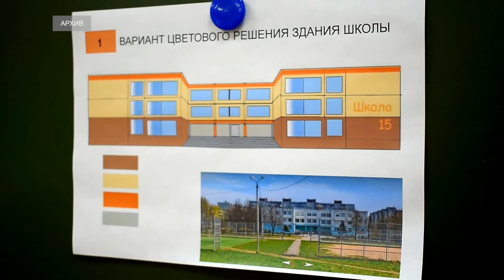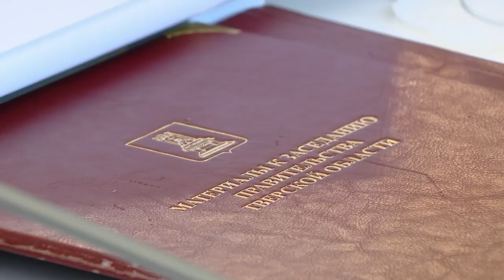В региональном правительстве обсудили нацпроект «Образование»